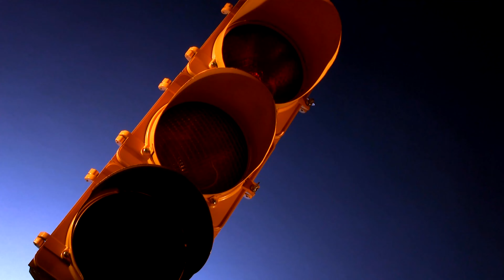Joel Toller & Cyd Greer Present | 720 Soscol Creek, Napa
Located on a gentle oak-studded knoll  with idyllic views of rolling hills, distant mountains and a sea of vineyards, this 18-acre parcel offers an iconic Napa Valley setting with approved plans for a beautiful modern barn-style residential compound.  In less than an hour's drive, one is transported from the hectic pace of the San Francisco Bay Area to a peaceful and private retreat, providing a year-round haven for rest and relaxation.  Over the last two years, the sellers navigated the arduous and complex entitlement process with Napa County to produce a turn-key solution for buyers wishing to build their own customizable home, but without having to assume the risks and wait-times involved in the design and permitting process. The approved plans feature a 4-bedroom 6,180 +/- sq ft main residence, 2- bedroom 1,199 +/- sq ft guest house with kitchen, and 3-car garage, specifying a rough sawn cedar exterior, wood clad windows, and corrugated metal roof. The main residence showcases an impressive light-filled great room with large scale pocketing doors opening to the dramatic views, a luxurious master suite with generously proportioned spaces, a nearby study, an open chef's kitchen and family room, scullery, and wine cellar. The plans provide for an abundance of outdoor living space conceptually centered on the pool with integral spa overlooking breathtaking views, a bocce court, pool pavilion with outdoor kitchen, dining area and full bath, and stunning modern design hardscapes. The property also enjoys  a 1.87 +/- acre Cabernet Sauvignon vineyard planted in 2005 and yielding an annual harvest to produce about 150 to 200 cases of a single varietal wine.